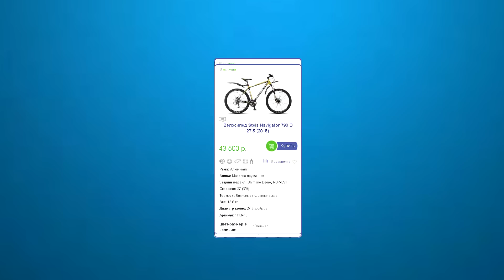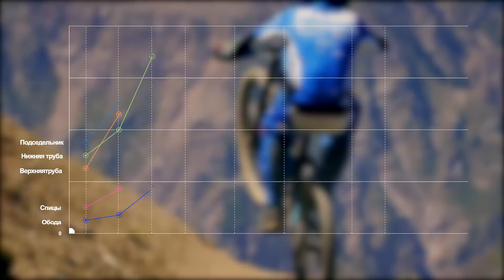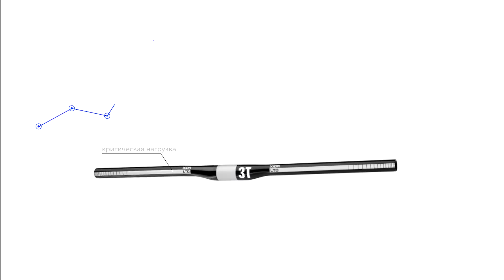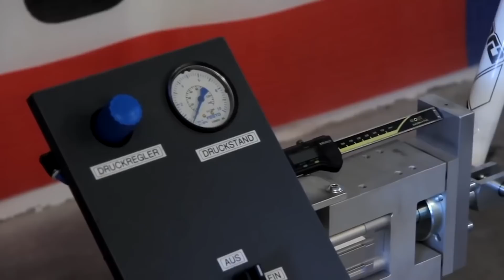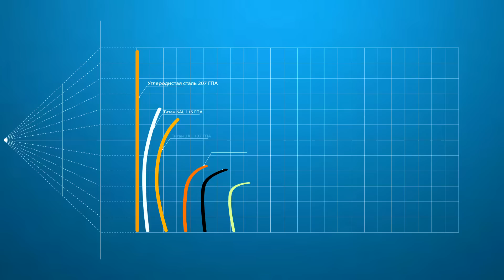Вся правда о пластилиновых рамах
Для подписчиков нашего канала на youtube и соц сети вконтакте действует скидка 15% на любую покупку аксессуаров (для получения скидки необходимо сделать скриншот, где видна подписка и показать его кассиру при оплате или выслать по электронной почте).

У нас самые свежие обзоры велосипедов и аксессуаров! Мы поможем настроить велосипед, подготовиться к зиме, расскажем об опыте эксплуатации велосипеда, о плюсах и минусах, о трудностях выбора и многом другом. Видеообзоры, отзывы о велосипедах, как настроить, как собрать, как починить, как выбрать, - это далеко не все темы, о которых мы рассказываем вам уже несколько лет!